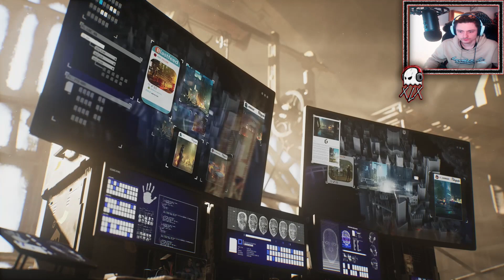penguin needs our help ?!!! (gotham knights ep 6)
SNAP CHAT: ghostxlx